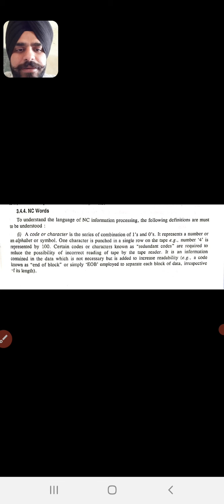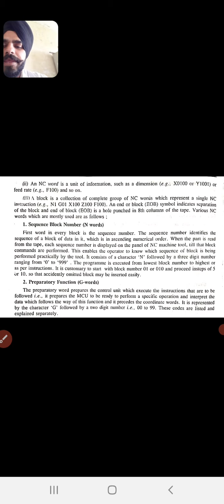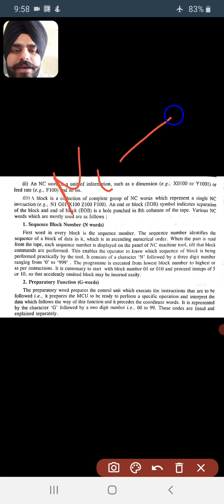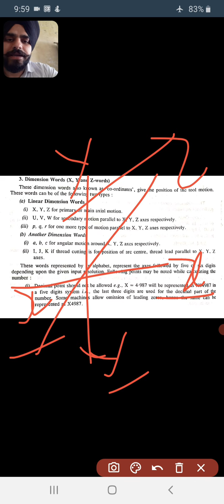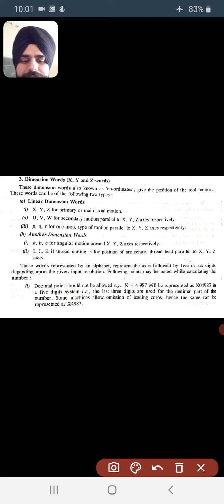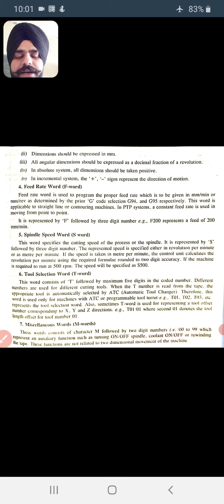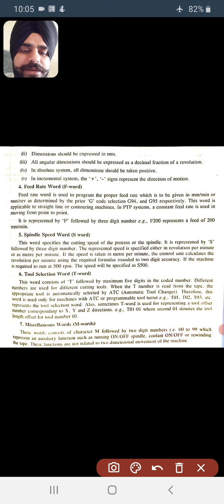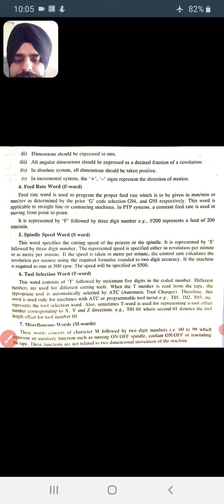CNC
Harpreet singh